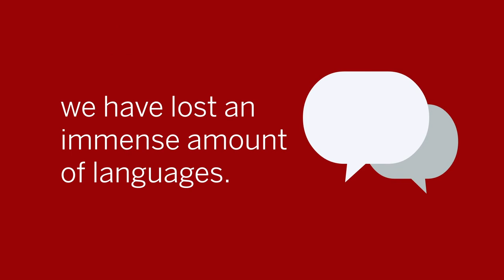Indiana University: Preserving an indigenous language in Mexico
Manuel Diaz-Campos is working to preserve the Cuicateco language with the help of the President's International Research Award.